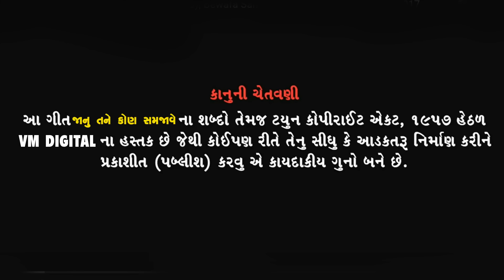Jignesh Kaviraj | Janu Tane Kon Re Samjave | VM DIGITAL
VM DIGITAL PRESENT ...

Song - Janu Tane Kon Re Samjave
Video - Madhav Studio

Special Thanks -
Lalit Dave
Tejpal sinh chavda

SONG LYRICS :-

હુતો ...(2)
        હુતો તારો રે દિવાનો તને કોણ રે સમજાવે
        તમે માનો કે ના માનો રે તને કોણ રે સમજાવે
હે. તારું નામ લખ્યું હાથે
         મારે રેવું તારી સાથે
ભલે જોતો ..(2)
         ભલે જોતો રે જમાનો રે તને કોણ રે સમજાવે
         તને મને ભેળા જોઈને જાય છે બધા દાઝી
          તારે મારે તૂટી જાય એમાં સૌઉ છે રાજી
હે. સૌઉ રાખે મનમાં બધા
         પડે તારે ને મારે વાંધા
હું તો...(2)
હું તો ના દગો કરવાનો રે તને કોણ રે સમજાવે
         હાથે તારું નામ જોઈ લાગે ઇમને મરચાં
         તારી પાછળ કલર કરી કરે ખોટા ખર્ચા
હે. તને ખોટા ઇ ચડાવે
         મારા પર ભડકાવે